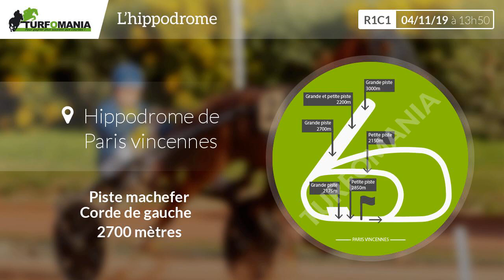Turfomania Pronostic Quinté du Lundi 04 Novembre 2019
Découvrez le pronostic gratuit de Turfomania pour le quinté de demain Lundi 04 Novembre 2019. Demain, le quinté du jour se déroule à Paris Vincennes pour le Prix De Lesparre (R1C1).

Voir le pronostic PMU complet pour le quinté du jour sur le site de Turfomania